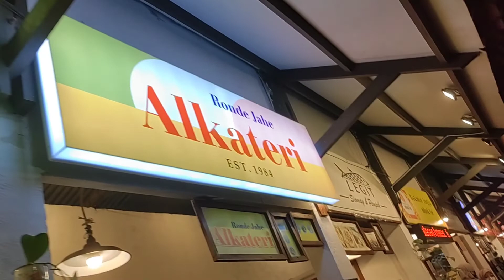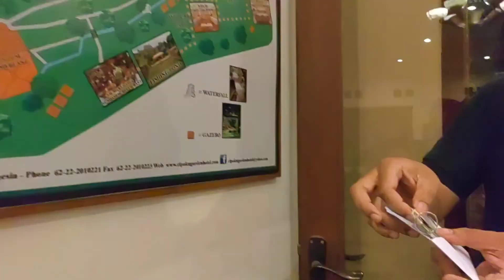JALAN-JALAN KE BANDUNG